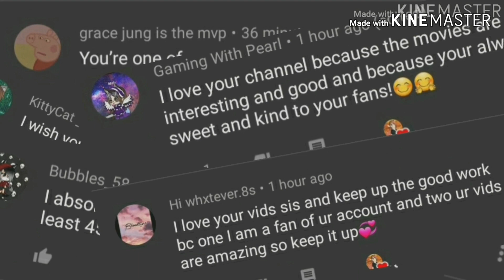I Hate Me Too | Part 2 of Hide And Seeked Love | Original GLMM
R.I.P Winter
R.I.P Runt
Let's not forget them..

If you ask for a shoutout your comment will be deleted and you will be warned. Do it again and you will be removed from my channel.

If you have any other ideas please comment them down below! I would love to do some more fan ideas!

Game User
Moviestarplanet (US server is my main but I have accounts on other servers | ImAliv3